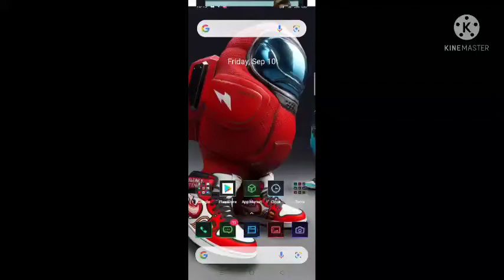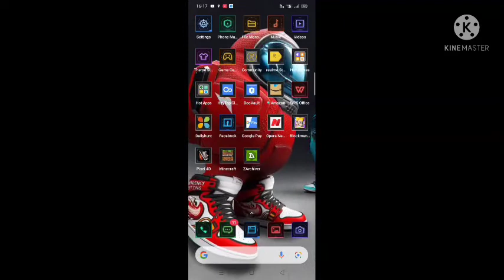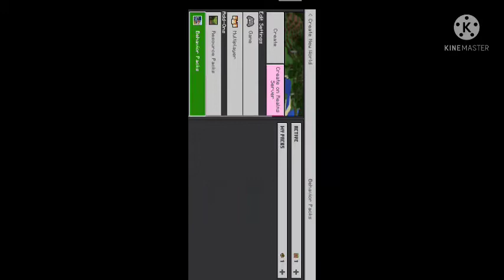Minecraft car mod with you San dye vehicle any color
Credet---  PANDUU